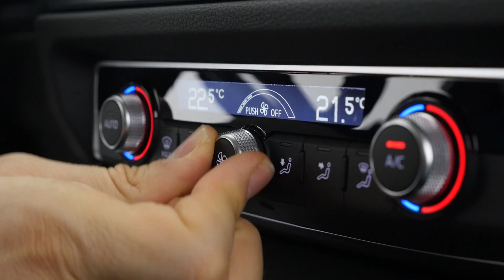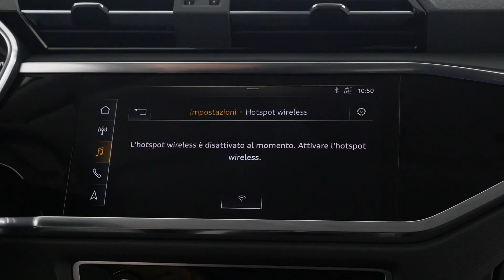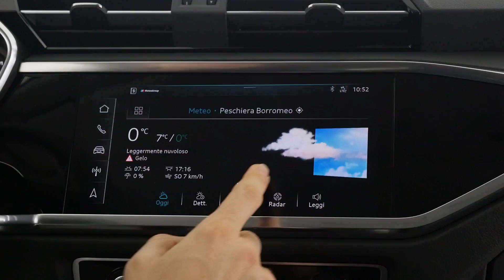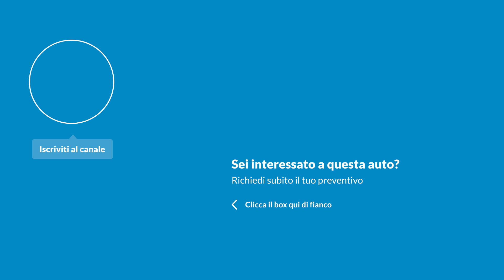Audi Q3 2019 | RECENSIONE completa del SUV tedesco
Questa è la nuova Audi Q3, un'auto che è completamente nuova nel design e anche nei contenuti.
Alessio Frassinetti ci mostra tutte le novità in questa recensione completa della nuova generazione dei SUV tedeschi.